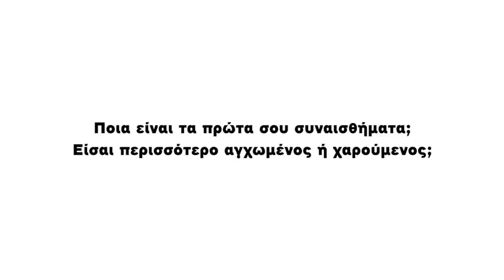Ολιβέιρα: "Δεν έχετε δει το μέγιστο των δυνατοτήτων μου" - PAOK TV